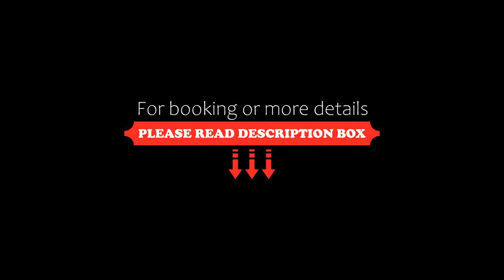Hanoi Aria Central Hotel & Spa, Hanoi, Vietnam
About Property:
You're eligible for a Genius discount at Hanoi Aria Central Hotel & Spa! To save at this property, all you have to do is sign in.
Ideally situated in the centre of Hanoi, Hanoi Aria Central Hotel & Spa provides express check-in and check-out and free private parking. This 3-star hotel offers room service, an ATM and free WiFi. The accommodation features a 24-hour front desk, a shared kitchen and c...
Property Type: Hotel
Address: 45 Lê Duẩn Hoàn Kiếm, Hà Nội, Hanoi, Vietnam
Searching For
1. Hanoi Aria Central Hotel & Spa - Hanoi - Vietnam
2. Hanoi Aria Central Hotel & Spa - Hanoi - Vietnam Address
3. Hanoi Aria Central Hotel & Spa - Hanoi - Vietnam Rooms
4. Hanoi Aria Central Hotel & Spa - Hanoi - Vietnam Amenities
5. Hanoi Aria Central Hotel & Spa - Hanoi - Vietnam Offers and Deals
Audio Credit:
Track Title: Reasons To Hope
Artist: Reed Mathis